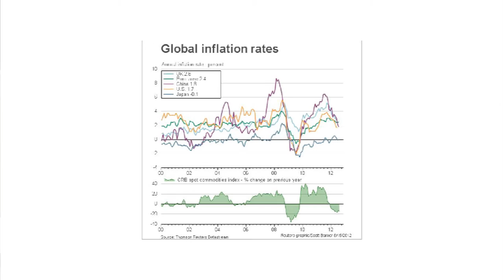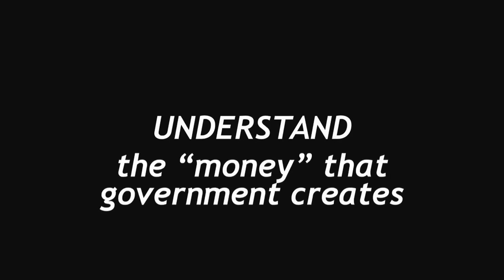Money, An Instrument for the Public Purpose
Oct 17,  2012 - Modern Money and Public Purpose
2. Governments are not Households: Implications Of Monetary Sovereignty & Stock-Flow Consistent Accounting
Warren Mosler, President, Valance Co., Inc.
Stephanie Kelton, Associate Professor of Economics, University of Missouri-Kansas City

Global inflation rates:
The way we define 'inflation' seems to be largely based on 'cost plus' pricing, seems?

Modern Money and Public Purpose
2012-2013 Seminar Series on Contemporary Issues in Law and Political Economics
Columbia Law School, 435 West 116th Street, New York

Thanks for YouTube Sharing:
/user/ModMonPubPurpose

Economists at New Economic Perspectives
Modern Money Theory" or "The Kansas City Approach," builds on the work of Abba P. Lerner, John Maynard Keynes, Hyman P. Minsky, Wynne Godley and other important figures of the past.

Video created with the YouTube Video Editor